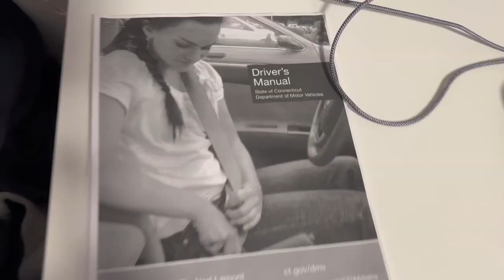A Day in the Life of a 16 Year Old YouTuber!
Day in the Life of a 16 Year Old YouTuber! Today I take you through my day as a YouTuber who makes videos. Use code Corani in the Fortnite Item Shop!

👉 USE CODE: "Corani" in the Fortnite item shop!

- Music Credits -